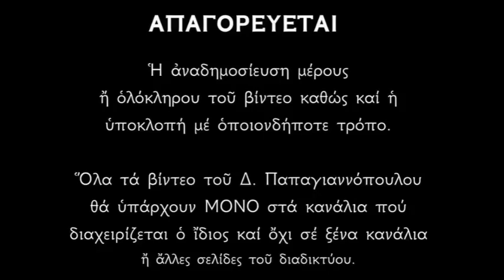Απολυτίκιο Αγίου Αποστόλου Ναθαναήλ και Οσίου Θεοδώρου του Συκεώτου - 22 ΑΠΡΙΛΙΟΥ | Παπαγιαννόπουλος